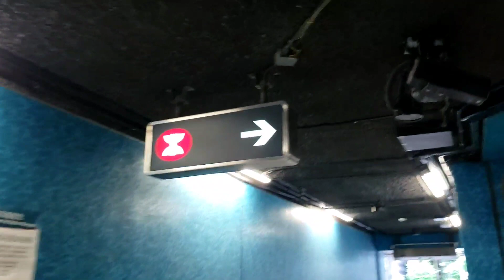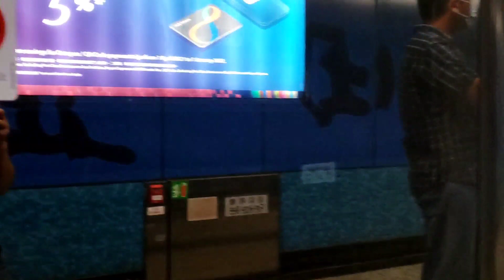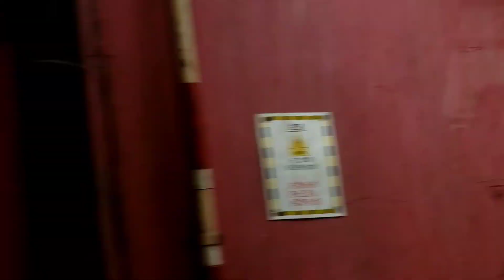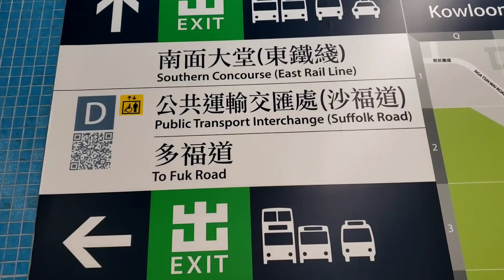My second dose of Vaccine experienced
Hello everyone! Welcome! If you are new here, I am Estherlyn!

For this video, I just want to share with you my experienced when I had my second dose of vaccine and what I feel afterwards.